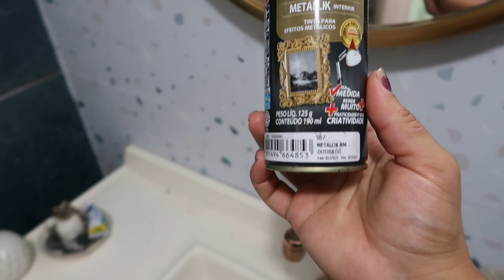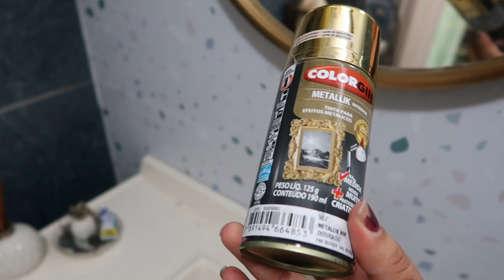ACABAMOS DE DESMONTAR OS MÓVEIS - PINTEI MEU ESPELHO PARA NOVA DECORAÇÃO - Por Cah Almeida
MINHA LOJA DE DECORAÇÃO  @CAHDECORA.LOJA
FACEBOOK CAHDECORA